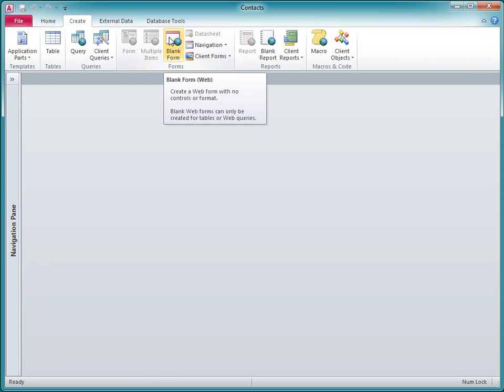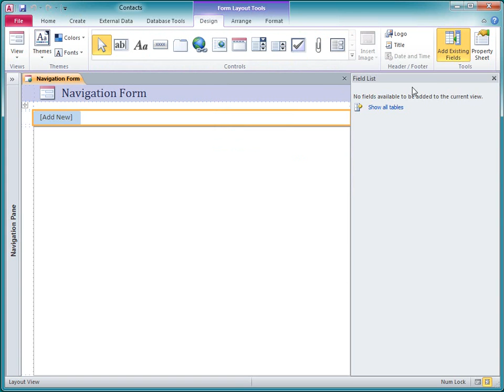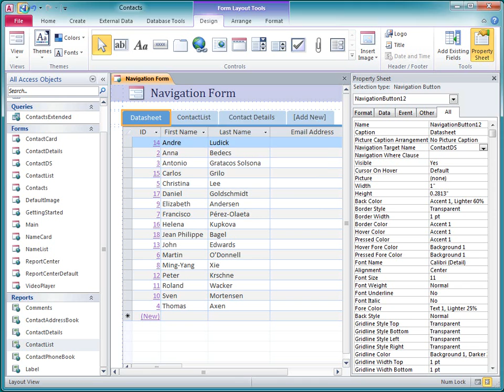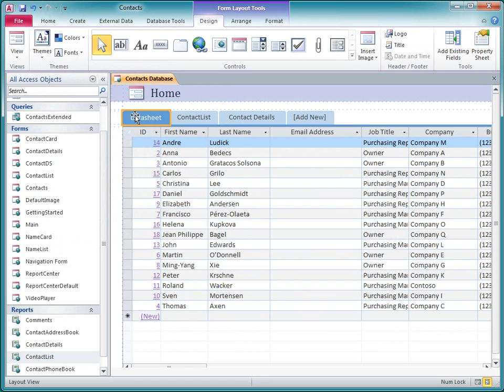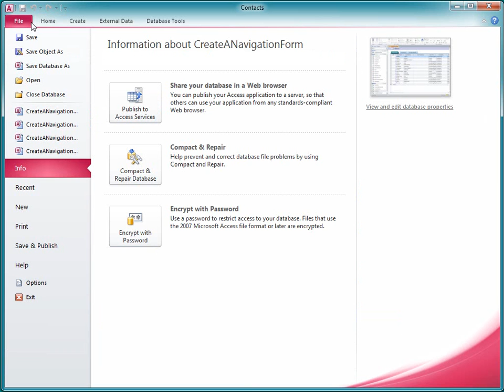Access 2010: Create a navigation form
Access 2010 includes a new navigation control that you can use to add a traditional tab-based navigation model to your database.

Information about creating a search box like the one shown on the opening screen can be found